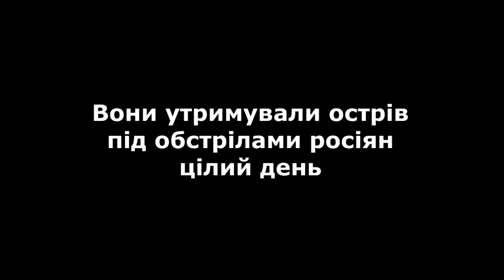Російський корабель пропонує гарнізону острова Зміїний здатися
Але...

13 українських прикордонників загинули